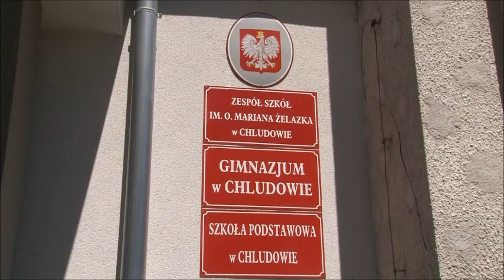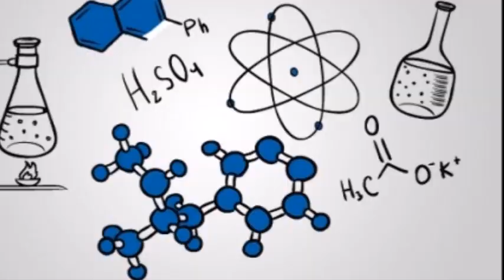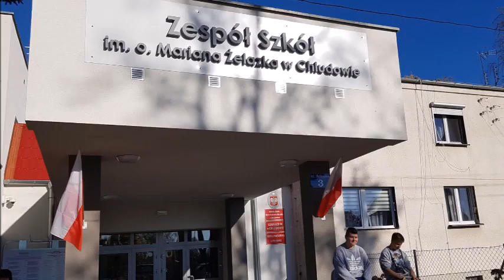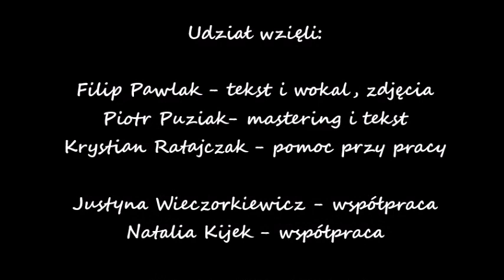Tanatos - Chludowska szkoła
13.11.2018r. w Zespole Szkół im. o. M. Żelazka w Chludowie odbędzie się Dzień Dobrego Słowa. Wchodzących do szkoły uczniów powitamy naklejkami z mottem z premierowej piosenki napisanej przez naszego absolwenta Filipa Pawlaka. Chcemy, aby przyklejone naklejki cały dzień przypominały uczniom o ważnych wartościach, których chcemy ich nauczyć.